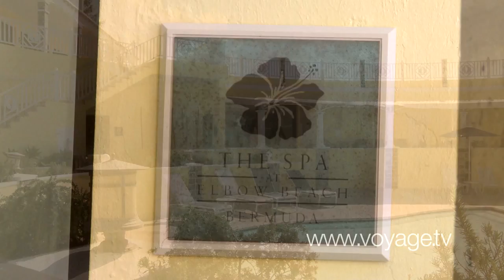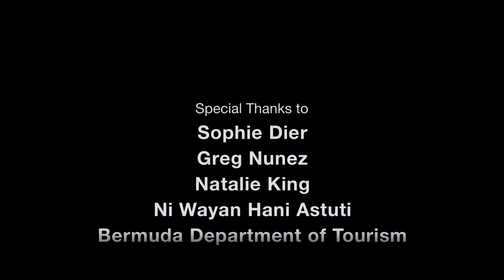The Spa at Elbow Beach - Bermuda - Spa & Health - On Voyage.tv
After a day of exploring the lively Bermuda reefs that Elbow Beach is known for, leave your snorkel and flippers behind and relax in luxury at the Mandarin Orientals Elbow Beach Spa. Reserve one of the spas six private spa suites and take in the spectacular views of the cerulean Atlantic Ocean and Bermudas pink sand beaches while lounging on your own private balcony. All of the sand-and-sea-inspired suites offer spa-goers a rain shower as well as a granite soaking tub, while the Couples Suites include a river pebblelined steam shower and an oversize tub for two. Each of the spa therapies was created with an eye toward complete relaxation, so every suite reservation of two hours or more includes an extra 30 minutes of personal time to relax (or perhaps to sample the spa cuisine) either before or after your treatment.

In true island mentality, The Time Ritual treatments allow you to forget about schedules altogether by booking an allotted amount of time as opposed to specific therapies. This spa experience is tailored to your individual needs through a consultation with a highly trained spa therapist. If you opt for the traditional booking option, rest assured that the menu offers a wide range of therapies to choose from, including reiki, mens treatments and maternity massages as well as a variety of treatments inspired by local culture and ingredients (think Rum Swizzle Ritual and Pink Sand Scrub).

The Menu: Like all Mandarin Oriental properties, the Spa at Elbow Beach spares no expense. Its signature line of products was formulated specifically for the hotel spa by an award-winning UK-based company and the spa therapies were created with the support of specialists in Traditional Chinese Medicine. The extensive menu offers a variety of interesting treatments ranging from reiki to chakra balancing as well as holistic manicures and pedicures, specialized facials and an array of body scrubs and massages.

The Must-Have: When on an island you must do as the islanders do, and at this spa that means the Ocean Wave Ritual. The three-hour treatment starts with an indigenous Pink Sand Scrub, which leaves skin exfoliated and silky smooth. This is immediately followed by an Ocean Wave Body Massage designed to melt away stress and tension. The icing on the cake is a skin-renewing Silk Blue Mud Marine Wrap and heavenly scalp massage.